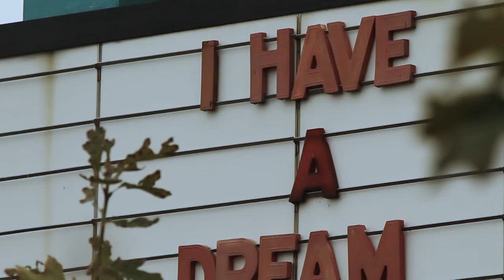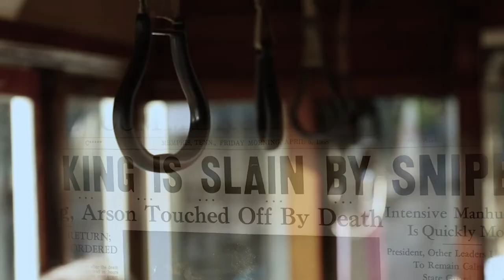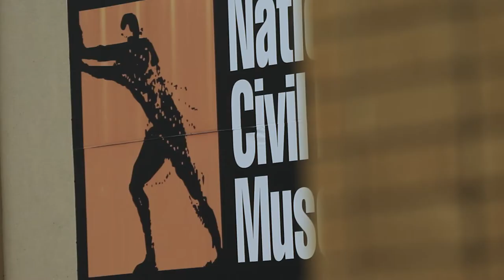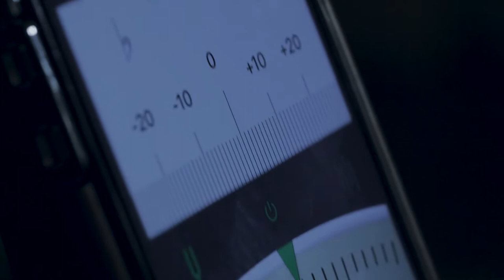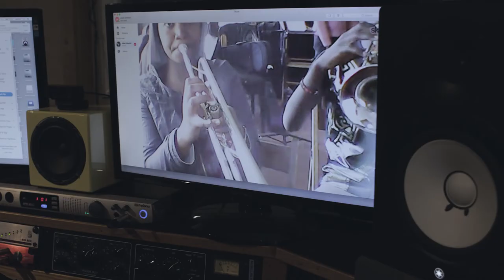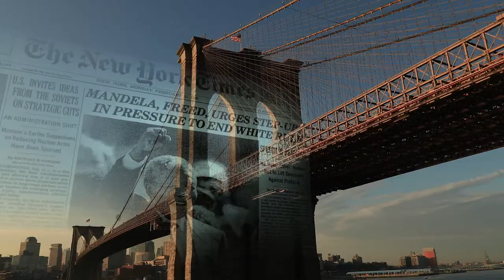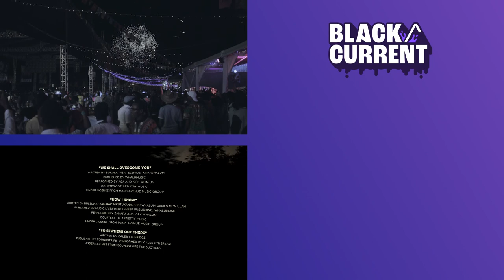A Melodic Journey Through Civil Rights History | Black/Current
Woven from the words, stories, and original melodies of an incredibly diverse cast, 'Humanité, the beloved community' channels the ethos of civil rights in a raw and compassionate bid for global harmony.

From: Humanite the Beloved Community
Content licensed by Abacus Media to Little Dot Studios